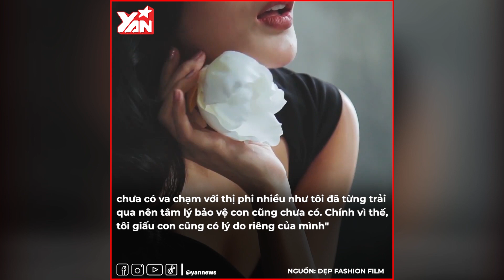Cách dạy con của Công Vinh - Thuỷ Tiên: Không để lại tài sản cho con, tuyệt đối dấu kín gương mặt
Hãy theo dõi Yan trên:
✔️Youtube Yan News :